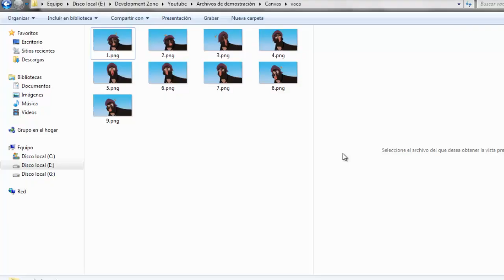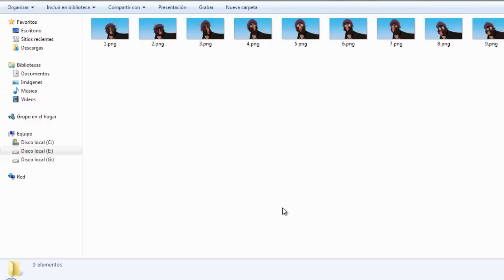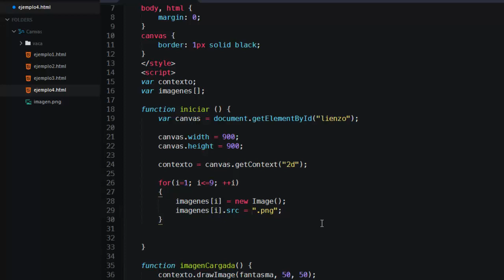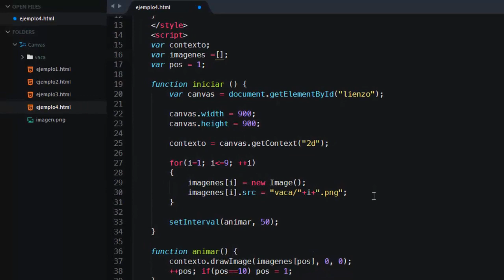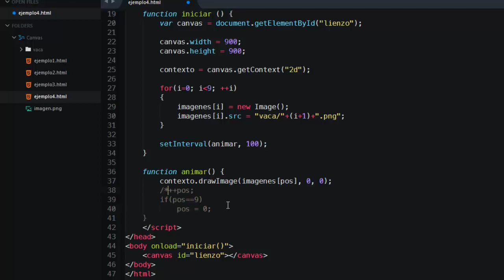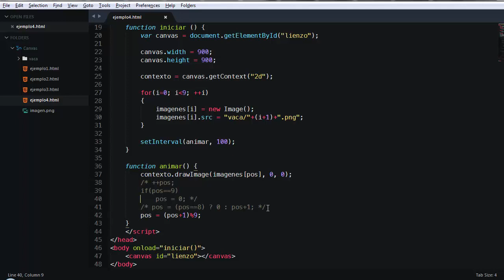Elemento Canvas - Capítulo 04 - Animaciones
Luego de haber visto cómo cargar y mostrar imágenes, el siguiente paso es mostrar una imagen tras otra para generar nuestra primera animación.